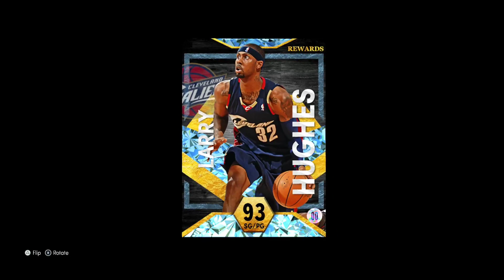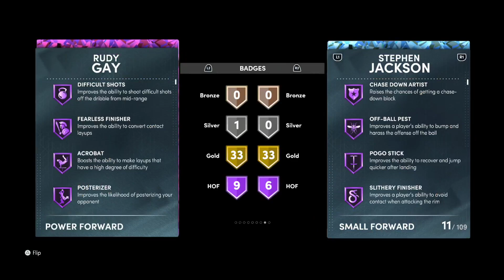I MADE THIS INCREDIBLE NO MONEY SPENT GOAT SQUAD IN NBA 2K22 MyTEAM!! SO MANY NEW CARDS ADDED!!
I MADE THIS INCREDIBLE NO MONEY SPENT GOAT SQUAD IN NBA 2K22 MyTEAM!! SO MANY NEW CARDS ADDED!!. This is an episode of nba 2k22 myteam no money spent squad. this is a series where we will build one of the best lineups in nba 2k22 myteam without spending any money. this is a no money spent squad and i believe that we will show you guys some of the best overall players, best budget players and best goat squads and best budget squads in nba 2k22 myteam this year. In this series we talk about nba 2k22 myteam and which cards are worth it.

this video we make our no money spent goat squad in nba 2k22 myteam. in this video we get the ruby marcus smart as well as the diamond george mikan from packs. we also go over our week 10 goat squad in nba 2k22 myteam